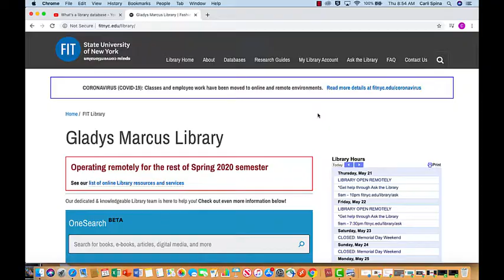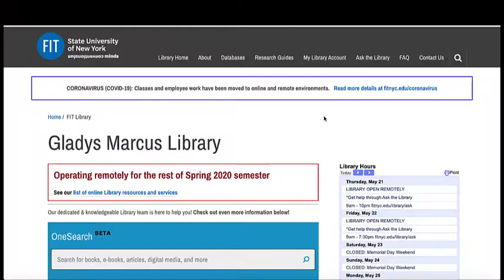What is a Database?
This video will help you understand what a library database is and why you might want to use them when researching a topic or looking for inspiration.